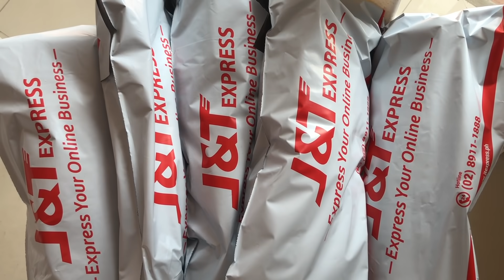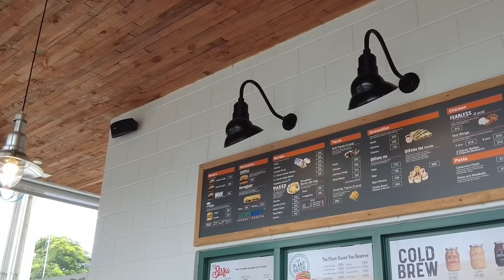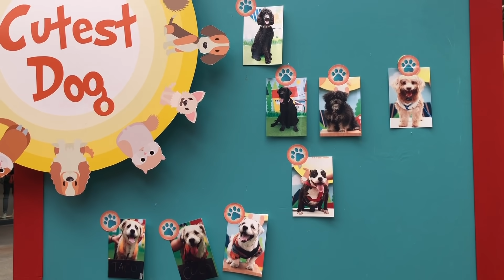DAYS IN MY LIFE: unboxing silver play button, dog park adventures + grocery day | Sarah Perez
thank you so much po! grabe, nandito na din yung silver play button natin 🥺🥺

PRODUCT LINKS -
Outfit deets -

Zert! Dentacare Pistachio Gelato Dental Sticks (7sticks)
Funko Pop! Disney Lilo & Stitch
Pro Mass Advance Fast Weight Gainer and Appetite Booster for Dogs

Let’s connect!